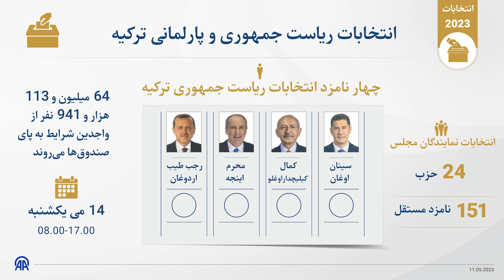مروری کوتاه بر روند انتخابات ریاست جمهوری و پارلمانی ترکیه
بیش از 64 میلیون نفر از واجدین شرایط رای دادن روز یکشنبه 14 می برای انتخاب سیزدهمین رئیس جمهور و اعضای بیست‌وهشتمین دوره پارلمان ترکیه به پای صندوق‌ها در سراسر کشور خواهند رفت.